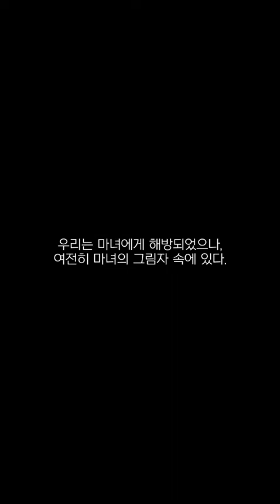黑影王國：塔防 - 線上策略遊戲試玩 (Android)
《黑影王國：塔防》是 Resistance Cooperation 推出的一款休閒TDF遊戲。
在這款遊戲中，玩家可以和自己喜歡的英雄組隊繼續遊戲

開發者：Resistance Cooperation
遊戲類型：線上策略遊戲
支援語系：英文、韓文、日文
廣告密度：無
APK 大小：52.88 MB
數據包：N/A
系統要求：Android 4.1+
需要VPN：否
支持Root設備：是